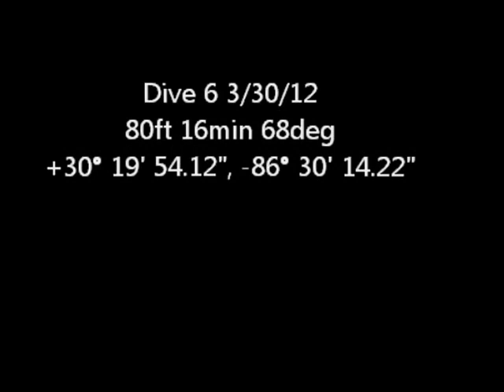Scuba Amberjack Rocks FL 033012.wmv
Dive 6 3/30/12
80ft ABT 16min 68deg